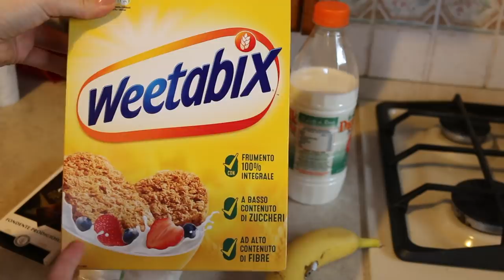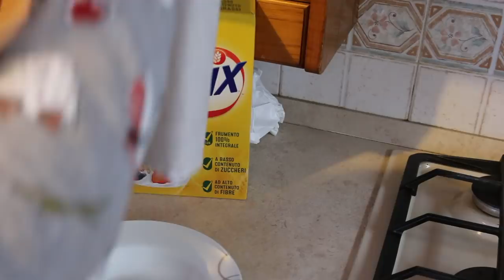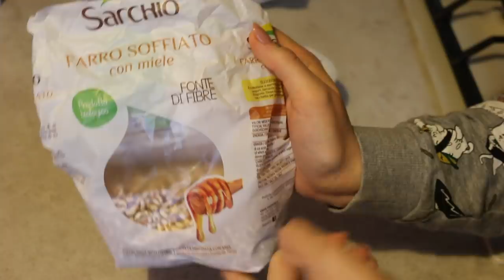WHAT I EAT IN A DAY #3 || Sano e veloce!🍴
♥ ♥ ♥ ♥ ♥ ♥ ♥ ♥ ♥ ♥ ♥ ♥ ♥ ♥ ♥ ♥ INFOBOX♥ ♥ ♥ ♥ ♥ ♥ ♥ ♥ ♥ ♥ ♥ ♥ ♥ ♥ ♥ ♥

♡ NUOVI VIDEO TUTTI I LUNEDI E GIOVEDI ALLE ORE 16:00 !

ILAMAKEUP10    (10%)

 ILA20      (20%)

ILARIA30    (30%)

ILAMAKEUP    (15%)

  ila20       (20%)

♡ INFORMAZIONI UTILI
❤ Con cosa registro : Canon Eos 70D (obiettivo 18-55)
❤ Camera Vlog: Sony dsc rx100 M4
❤ Con cosa edito : Final Cut Pro X
❤ Anteprime video: PicMonkey